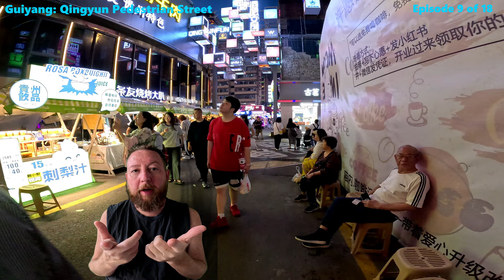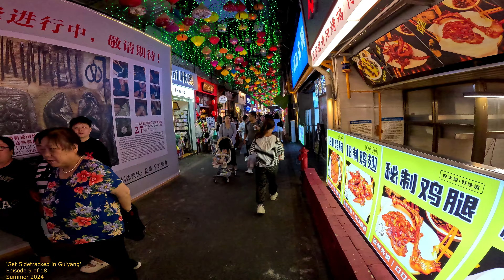🇨🇳 Guiyang, China: Exploring Qingyun Pedestrian Street - Restaurants, Bars, and Neon Lights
Filming and walking GUIYANG in 4K. GoPro 12 Camera. Filmed in Summer of 2024.  Showing you cities in CHINA! ❤️

This is 1 of 15 short clips of various locations around Guiyang.